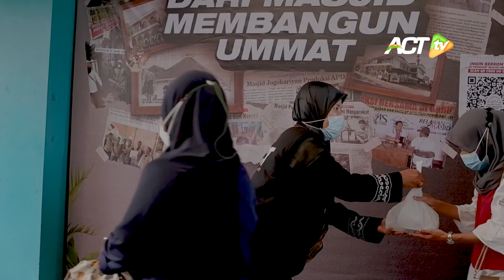ACT & Wong Solo Group Buka DAPUR MAKAN GRATIS untuk Ribuan Jemaah Masjid Jogokariyan Jogja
Aksi Cepat Tanggap mantap berkolaborasi dengan Wong Solo Group dalam berbagai aksi kemanusiaan!

Ahyudin selaku Presiden Global Islamic Philantrophy (induk dari Aksi Cepat Tanggap) bersama Puspo Wardoyo Owner Wong Solo Group memastikan, akan ada RIBUAN PORSI MAKANAN GRATIS TIAP HARI yang dibagikan untuk keluarga prasehtera.
Tingkat kelaparan dan kekurangan gizi dunia memburuk secara dramatis tahun 2020 akibat pandemi Covid-19. Indonesia sendiri sebanyak 83 juta hingga 132 juta orang terancam kelaparan. Hadirkan makanan murah untuk mereka!